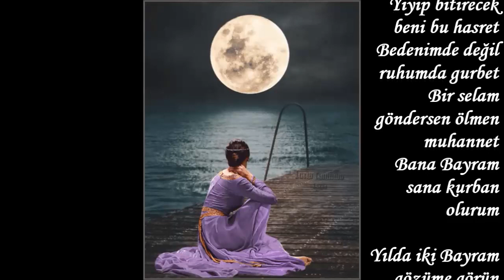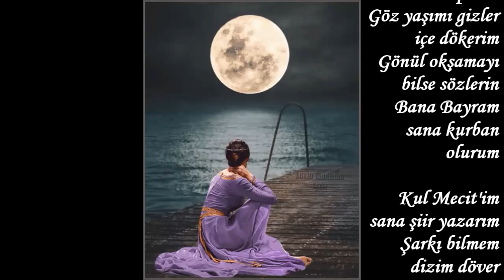KURBAN OLURUM-----ŞİİR : KUL MECİT ------SESLENDİREN : SERNİL DESTİNA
KURBAN OLURUM
Yiyip bitirecek beni bu hasret
Bedenimde değil ruhumda gurbet
Bir selam göndersen ölmen muhannet
Bana Bayram sana kurban olurum

Yılda iki Bayram gözüme görün
Özlem kemiriyor elbet ölürüm
Kim demişki tatlı canım veririm

Ellere bakarım içim çekerim
Ağuya dönüştü balım şekerim
Leyla'm olsan ben Mecnun'dan beterim

Bir resim yolladın koklar öperim
Göz yaşımı gizler içe dökerim
Gönül okşamayı bilse sözlerin

Kul Mecit'im sana şiir yazarım
Şarkı bilmem dizim döver vahlarım
Vuslata dönermi sence çarklarım
Kul Mecit..